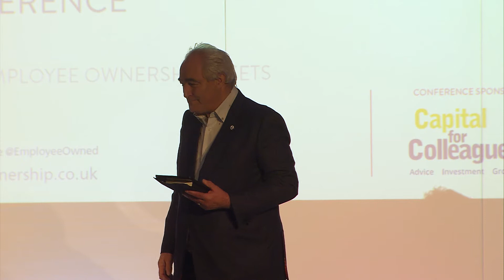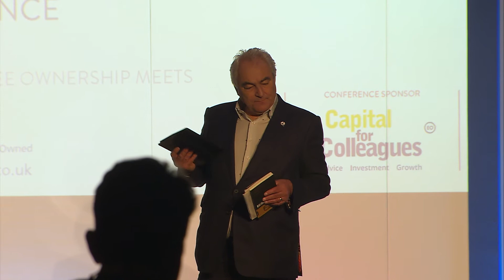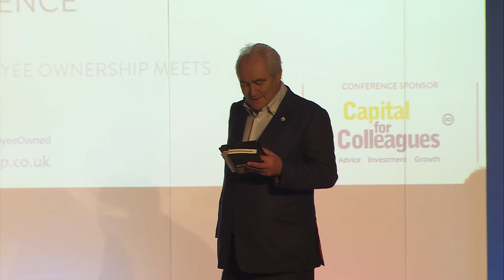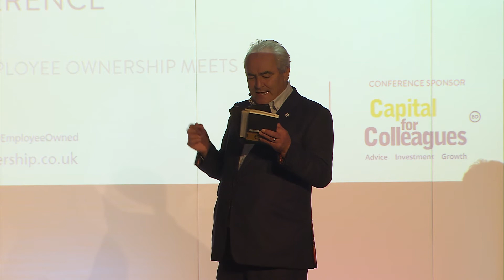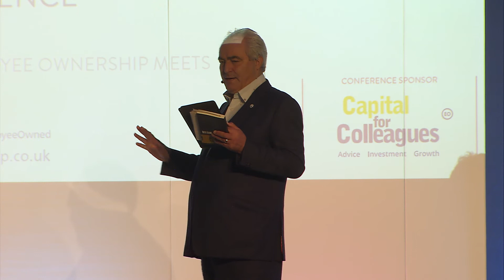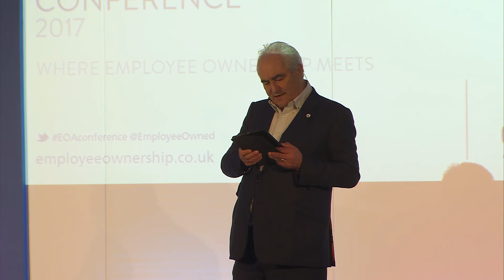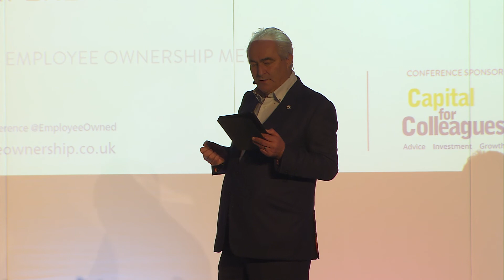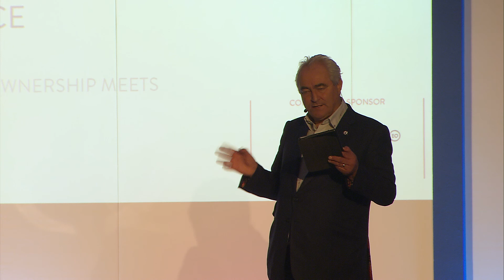EOA Annual Conference 2017 - keynote Mark Constantine, founder of Lush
The EOA Annual Conference was held at the Hilton Birmingham Metropole Hotel on 27th & 28th November 2017.

For more information regarding the EOA Annual Conference please visit our